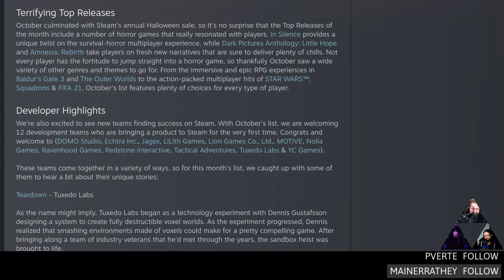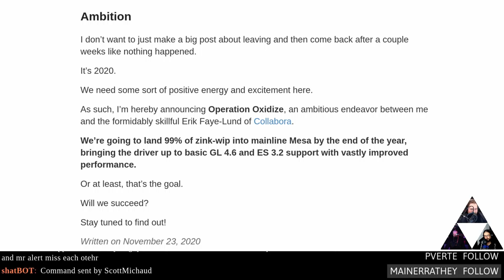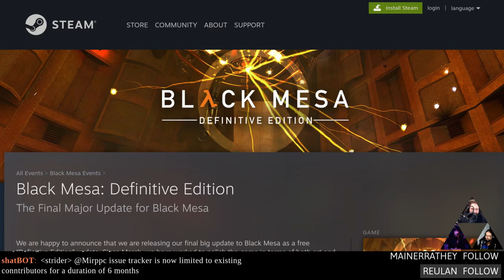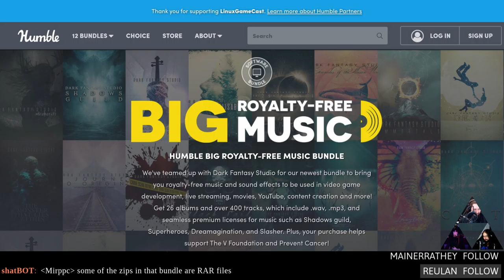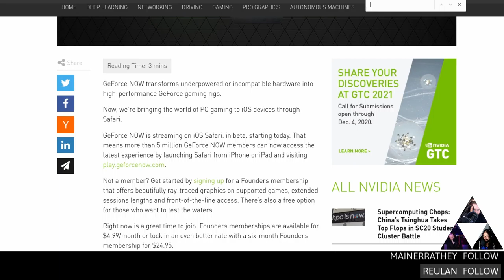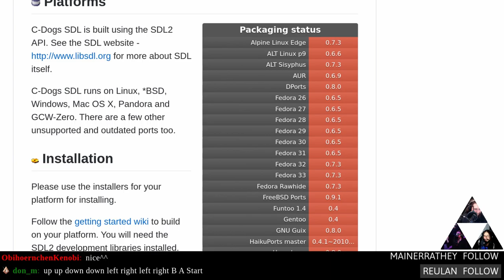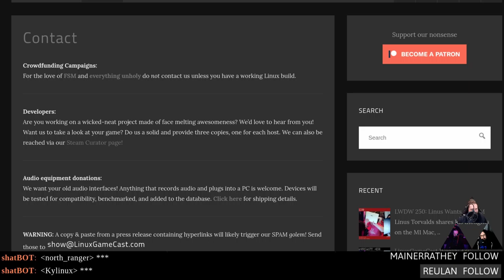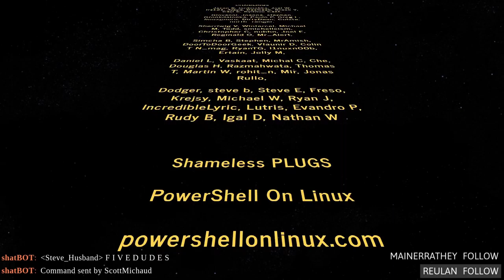Linux Game Cast Weekly: UN-RAWR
Black Mesa: Definitive Edition is ready for public consumption but there's a catch. Humble releases a Bundle for streamers, Vulkan gets official support for tracing rays, GeForce NOW is headed to Linux, and Valve bans the banning. Then Superliminal faces the ChairQAsition. All this, plus your hate mail. Podcast & notes

Timestamps:
00:00 Intro
06:21 Top Steam games of October
08:22 2020 Steam Autumn sale
10:01 Steam Award
12:16 Most followed Steam games
14:51 Valve sponsors Zink
17:31 PS5 update for Steam client
20:26 Valve employee banned from banning
24:06 RetroArch on Steam
28:16 Black Mesa Definitive Edition
31:47 Pedro cocks up an intro
32:00 Shameless self-promotion
35:34 Humble music Bundle
40:59 Ruffle Flash player
44:34 Vulkan official raytracing
48:54 GeForce NOW headed to Linux
52:14 Private Eye re-implimentation
55:01 C-Dogs 0.10.0
57:06 Review Superliminal
01:14:56 Hate Mail